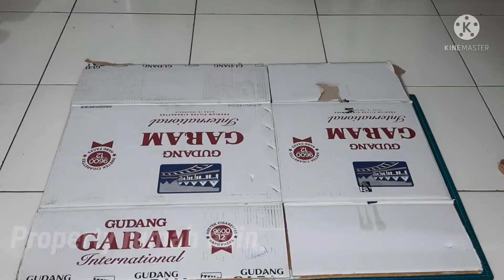Rak Dinding Minimalis Dari Kardus Bekas